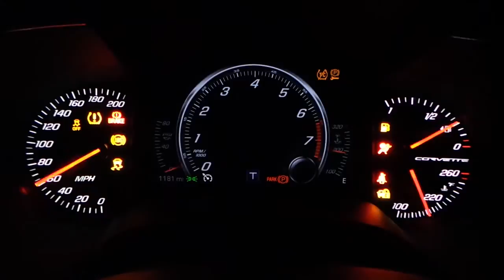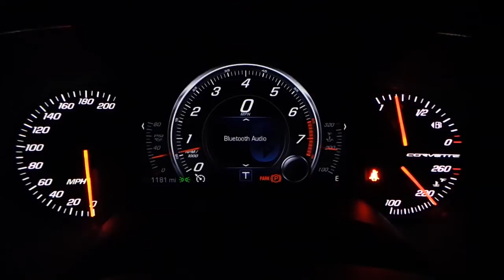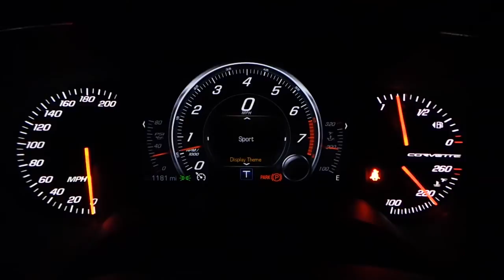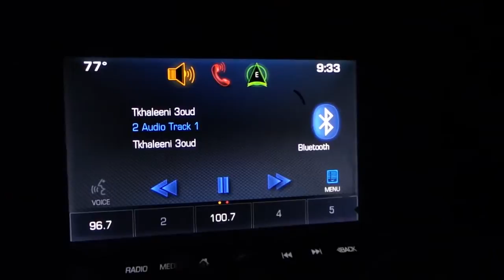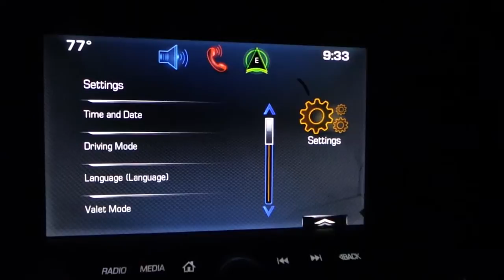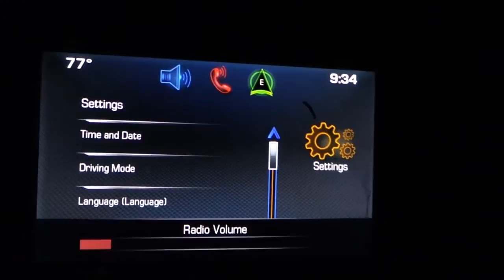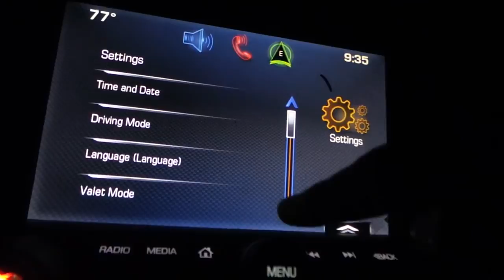corvette stingray instrument cluster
will add more videos soon ..